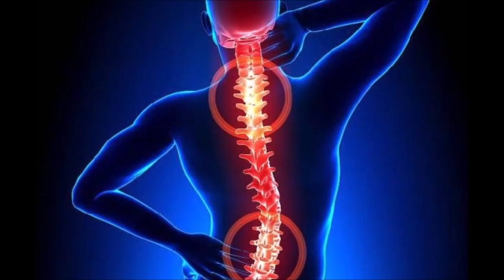2 बार लगालो हाथ-पैर कमर दर्द घुटनों का दर्द जोड़ों का दर्द सब ख़त्म 90 साल का आदमी भी दौड़ेगा-Pain Oil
2 बार लगालो हाथ-पैर कमर दर्द घुटनों का दर्द जोड़ों का दर्द सब ख़त्म 90 साल का आदमी भी दौड़ेगा-Pain Oil